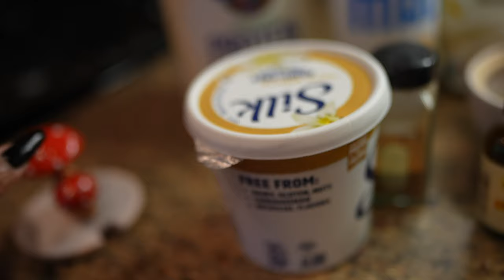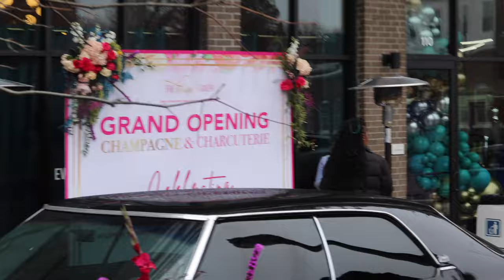WEEKLY VLOG: Dave Hollister+New Hobbies+ 6Years Single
Hey Y'all hope everyone is having a positive productive day

Back with weekly vlogs I know I been slacking lol! Recently I picked up a new hobby "SKATING" it has been an amazing experience so far I had to relearn because my body weight definitely not the same way it was when I was 14 lol. I went to see one of my favorite singers " Dave Hollister" at City Winery and his mic was definitely on. I went viral again and the men was eating me up lets get into it!

XOXO